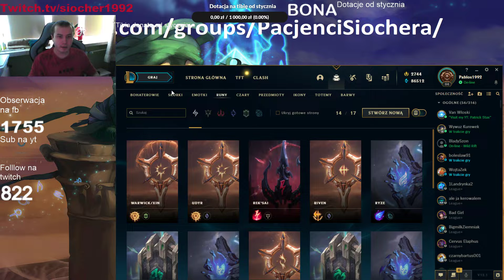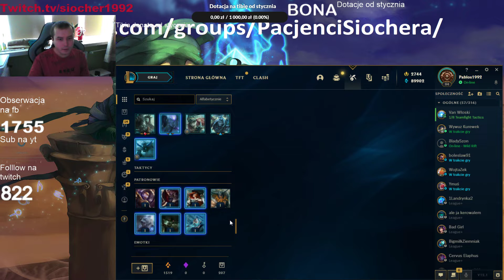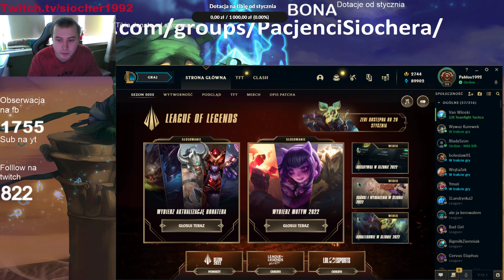League of legends opening skrzynek za sezon 2021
Fanpage